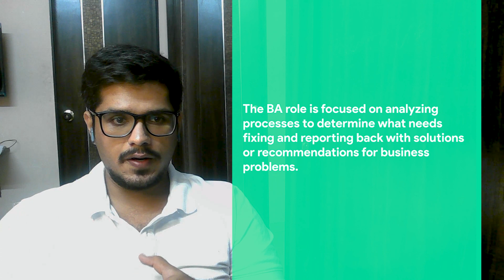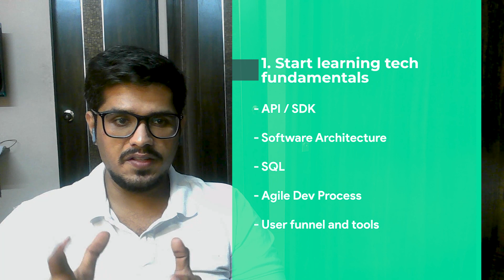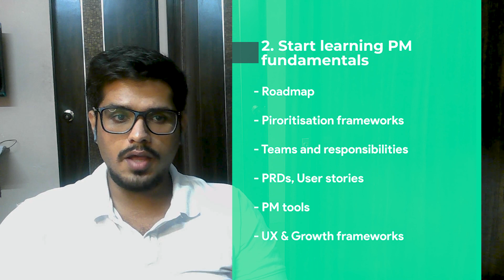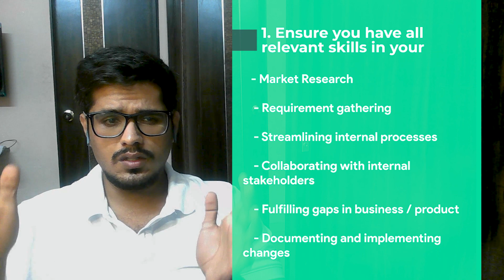6 Steps to Transition from Business Analyst To Product Manager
In this video, we'll learn how to transition from Business Analyst to Product Manager. Top 10 PM Interview Questions

What we'll answer:
- Business Analyst to Product Manager
- BA to PM
- Product Manager from Business Analyst

👇 Let's go!

Who is a Business Analyst?

Business Analyst vs Product Manager:
The Product manager is a leadership role focused on the customer and building products that solve a problem.

As a BA, you already have some part of Product Management in you. But there are certain gaps that we can address and fulfill to make you feel confident applying to product jobs.

    - API / SDK

    - Software Architecture

    - SQL

    - Agile Dev Process

    - User funnel and tools
- PM Fundamentals:
   - Roadmap

    - Piroritisation frameworks

    - Teams and responsibilities

    - PRDs, User stories

    - PM tools

    - UX & Growth frameworks
- Soft skills
- Product and Growth Mindset
    - Will my customers want this?

    - User acquisition

    - Revenue

    - user experience
- Customer Empathy
    - Speak to customers

    - focus on their pain points, build insights

    - Speak to sales, support and marketing teams to gather feedback on the product
- Support your PM
    - Take basic things off of a Product Managers plate

    - Help them with PRDs, customer research, and getting insights from dashboards

Step 2: Find a PM job:
   - Market Research

    - Requirement gathering

    - Streamlining internal processes

    - Collaborating with internal stakeholders

    - Fulfilling gaps in business / product

    - Documenting and implementing changes

- do an IJP

- find jobs outside
Prep for PM interviews well. You’ll be asked questions around your weak areas - ensure you prepare for these, some examples:

    - How would you build competior for grammarly?

    - What are the important metrics of an API Product?

    - Orders dropped by 15% how would you go about it?

ignore: hope this helps you transition from business analysis community role to a more product development role. please reach out to our team for interview or school to understand product manager kaise bane.

🙏Consider following us!

⏲Timeline
00:00:00 Introduction
00:00:05 Business Analyst vs Product Manager
00:01:35 Step 1: Learn Tech Concepts
00:02:23 Step 2: Learn PM Fundamentals
00:03:14 Step 3: Soft skills
00:03:27 Step 4: Growth and Product Mindset
00:03:50 Step 5: Customer Centricity
00:04:05 Step 6: Support your Product Manager
00:04:20 Optimise your resume for PM job
00:04:52 How to find your first PM job as a Business Analyst
00:05:50 What to do next?

🐱‍🏍About Us
TecQuipped is a powerful platform that helps you become a competent product manager. Our Goal is to make you empowered in product management, growth and basic no-code tools ensure you're always ahead in your industry.